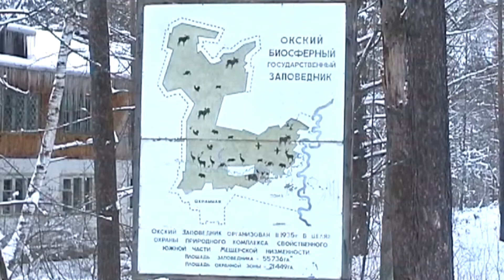Рамсарская конвенция (часть 1). Пойменные участки рек Пра и Ока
Водно-болотные угодья - это разнообразные водоемы, реки, озера, болота. Они весьма привлекательны в эстетическом плане, но имеют и особую экологическую ценность. Сохранению этих уникальных экосистем посвящена «Конвенция о водно-болотных угодьях, имеющих международное значение главным образом в качестве местообитаний водоплавающих птиц». Эта конвенция была принята 2 февраля 1971 года в г. Рамсар в Иране. К водно-болотным угодьям России, имеющим международное значение, отнесено 35 объектов. Очень важным объектом, расположенные в самом центре Европейской части России, являются «Пойменные участки рек Пра и Ока». Территориально, эти места находятся в Рязанской области в пойме реки Пра в пределах национального парка «Мещерский» и Окского заповедника и прилегающих участках реки Оки.
Здесь богатейший животный мир. Через Мещерский край, занимающий лишь 5% европейского центра России, весной пролетает до 60% мигрирующих через этот регион птиц. Сотни уток, куликов, парящие в воздухе речные крачки, озерные чайки и болотные луни – обычная картина на всем протяжении реки Пры и по многочисленным озерам. Здесь обитает масса околоводных пушных зверей: бобра, норки, ондатры, реликтовой выхухоли, а также крупные звери – лоси, косули и кабаны.
Окский государственный заповедник с 1935 года занимается благородным делом – охраняет и исследует этот уникальный Мещерский край. На его территории размещены два известных центра содержания и разведения редких видов животных: журавлиный и зубровый питомники.